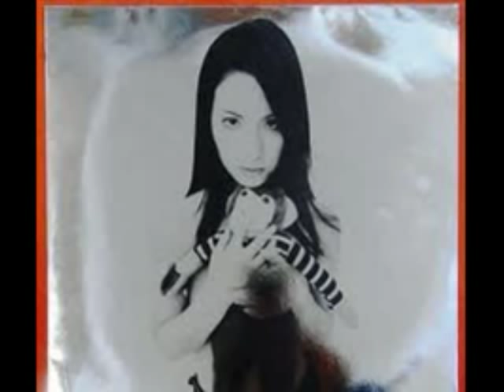Kahimi Karie - Alcohol